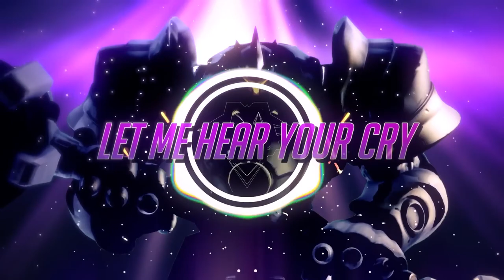Wrath Of A Titan (Vocals Only) (DAGames)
The song by: DAGames
Song: Wrath Of A Titan